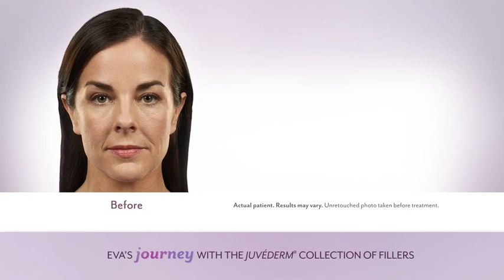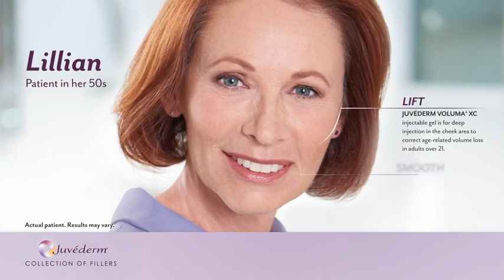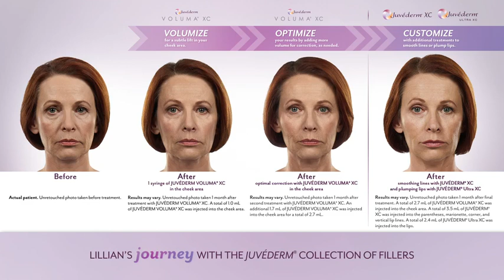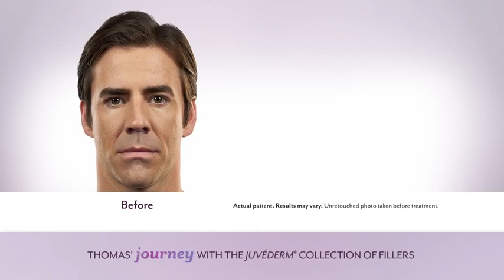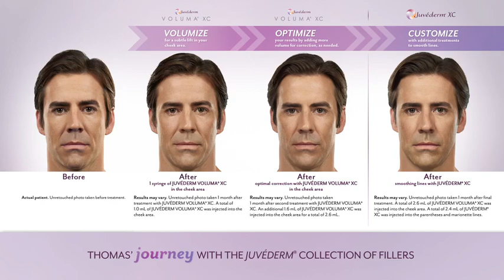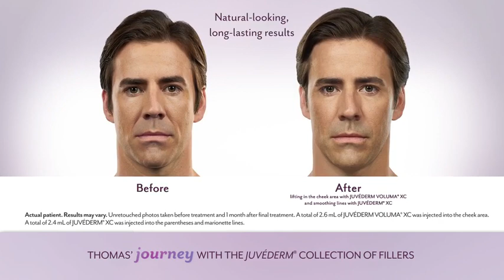JUVEDERM Filler Journey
JUVÉDERM® is the #1 dermal filler collection in the world that offers 5 different products to meet your specific needs. Add volume to plump lips, smooth lines, or lift & contour cheeks—we have what you need to get the results you want. Couple that with a highly-trained, Board Certified Dermatologist in Dr. Alissa Lamoureux to get the look and results you desire.